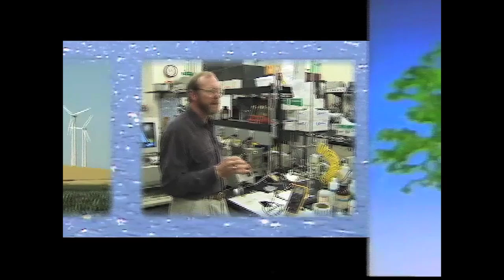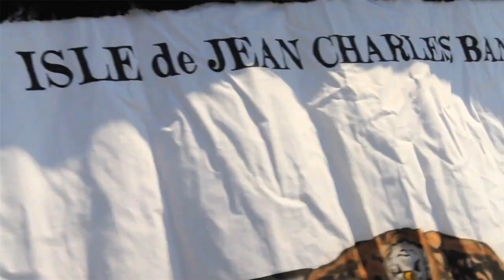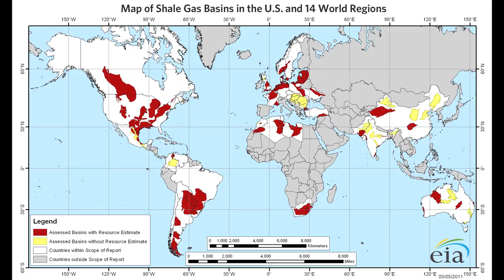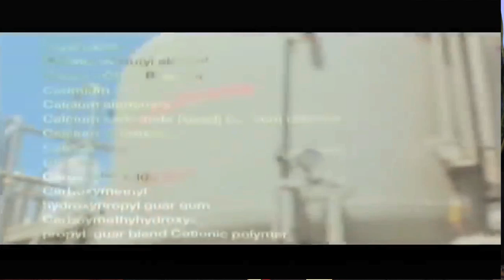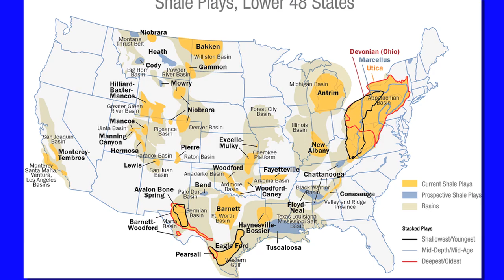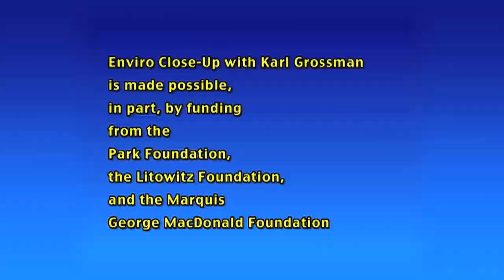Enviro Close-Up #623 The Mothers Project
Enviro Close-Up with Karl Grossman
ECU #623
The Mothers Project
Angela Monti Fox is the founder of The Mothers Project which describes itself as being "a global coalition of mothers formed on behalf of children who cannot vote or make public policy. As "their advocates and protectors, we support energy sources that do not fill our children's environment -- and thus their bodies -- with toxic pollution." The Mothers Project, based in New York City, has been in the forefront in battling fracking and nuclear power.